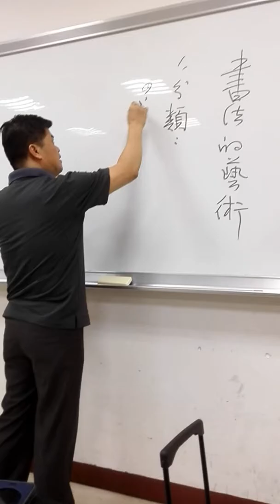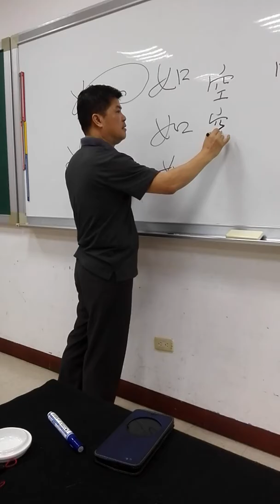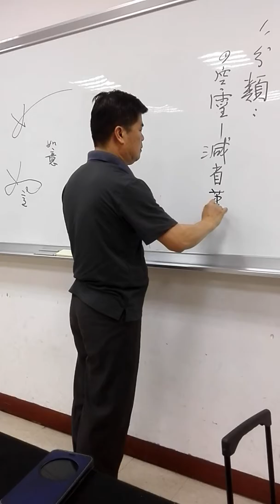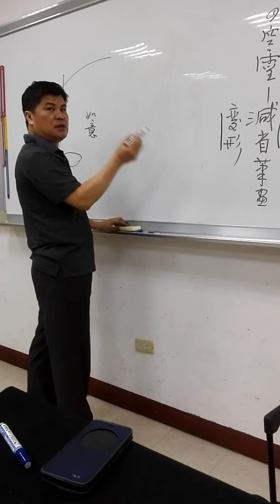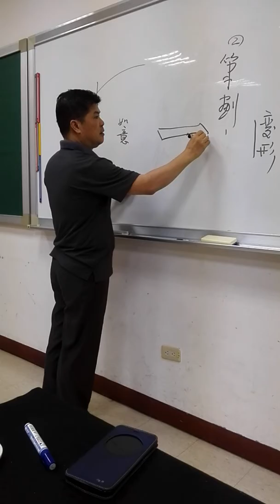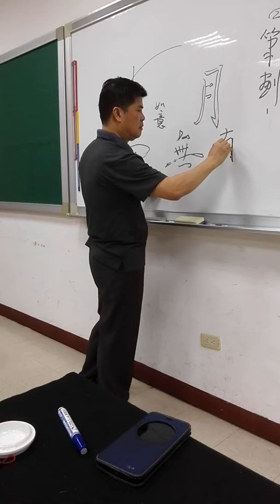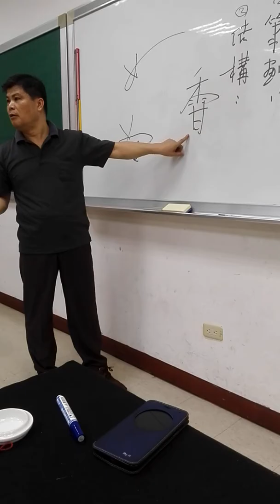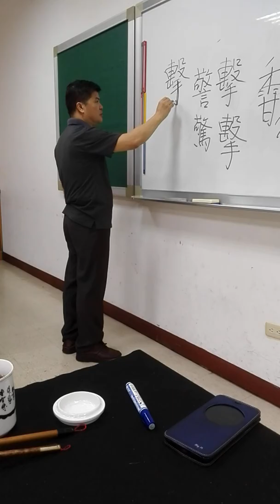書法藝術-從字形筆劃與結構剖析(一)-吳啟禎書法教室教學